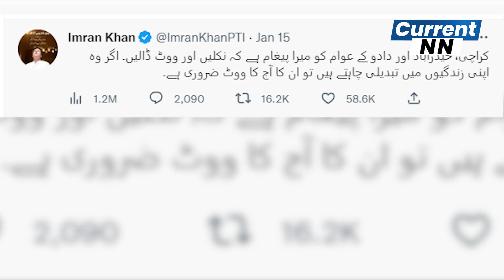PML-N's Hina Pervaiz Butt Criticizes Imran Khan | PTI vs PMLN | CurrentNN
| News Updates

To Get Updates With Latest News on Facebook Like and Follow The CurrentNN